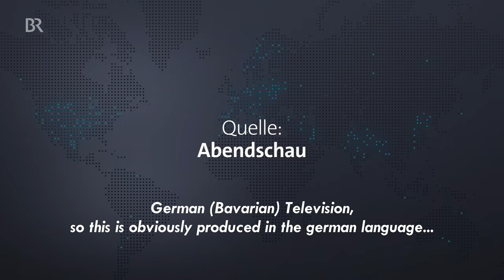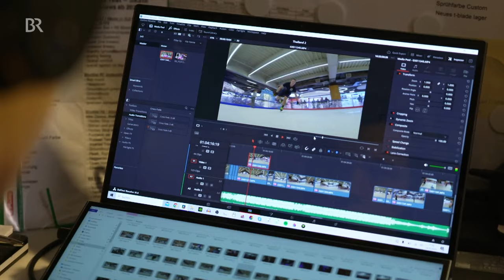Freestyle in German TV (with english Subtitles)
A ,,Behind the Scenes´´ Video will be online soon.

Thx to Carolin Mayer and her Team who made this Video.
And also thx to Sandra Schwaiger-Pöllner who wrote a newspaper article about me in which Carolin Mayer has found me. And thx even more to Alexandra Nusshuber who told Sandra Schwaiger Pöllner to write the artice because she has seen me on the ice in Trostberg xD.